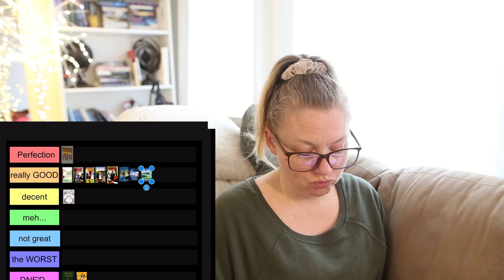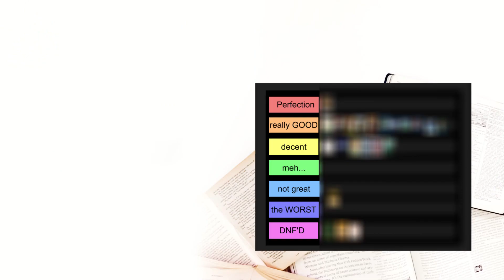What am I doing......a TIER RANKING Wrap Up?!?!?!?!?!